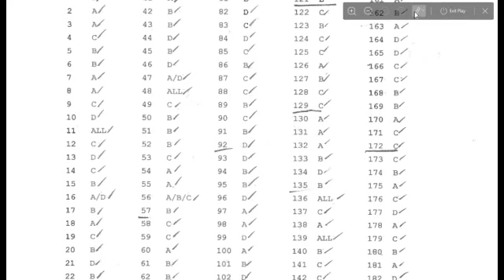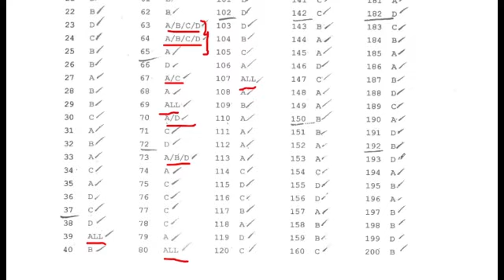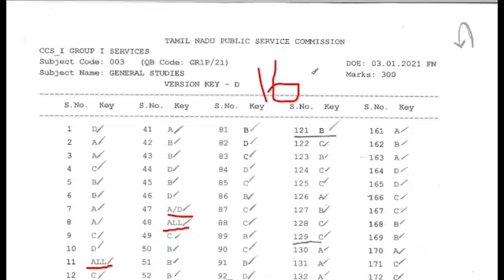TNPSC GROUP 1 PRELIMS | ANSWER KEY ENNACHU??? | VALIMAI IAS ACADEMY